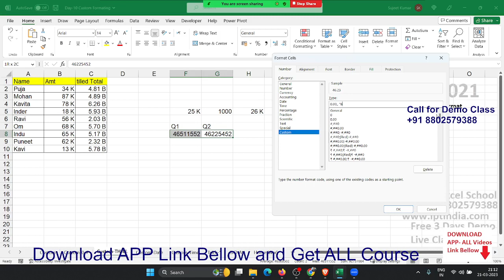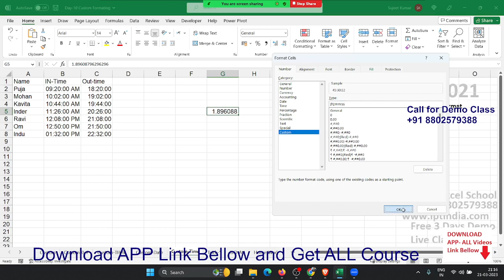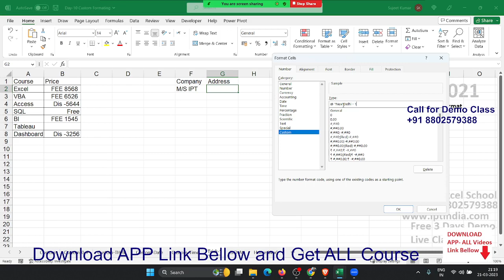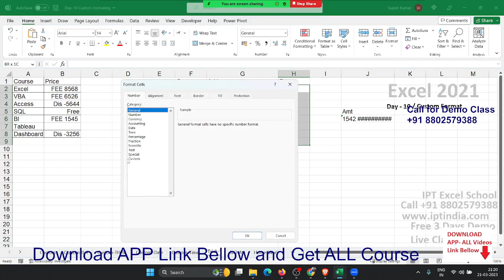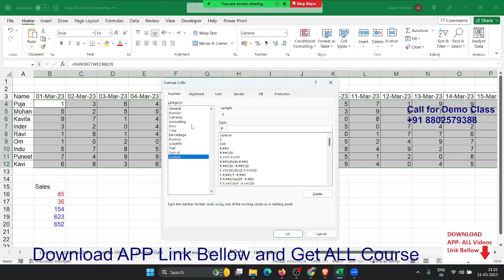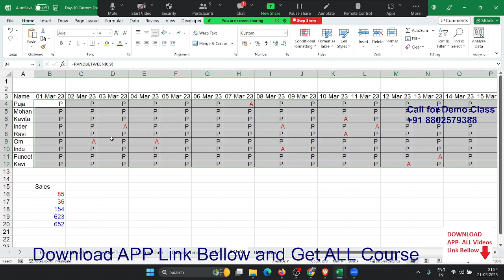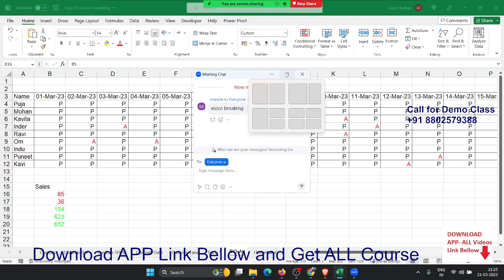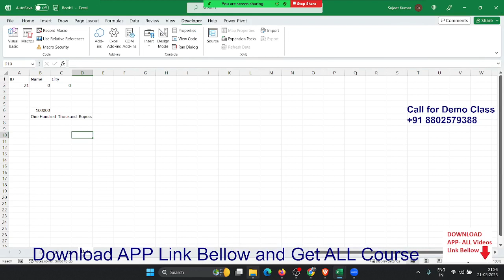Advanced Excel 2021 Classes in Hindi